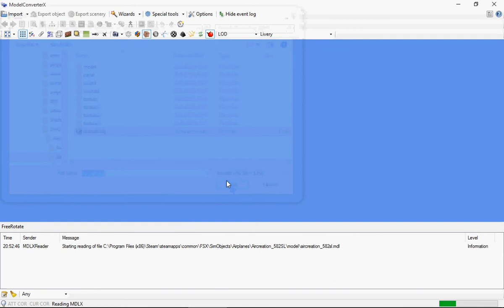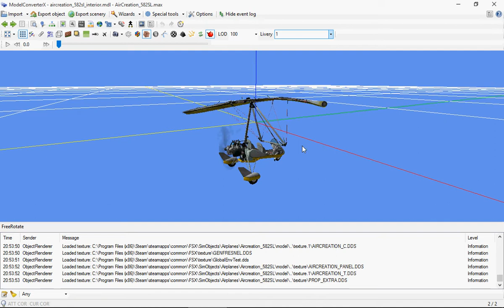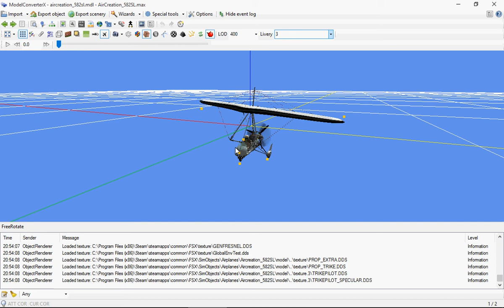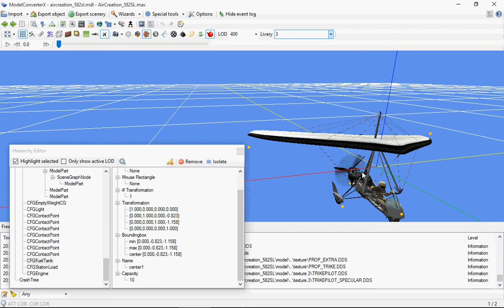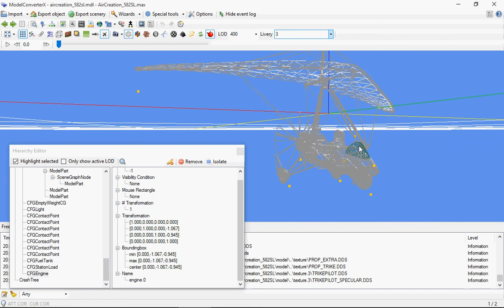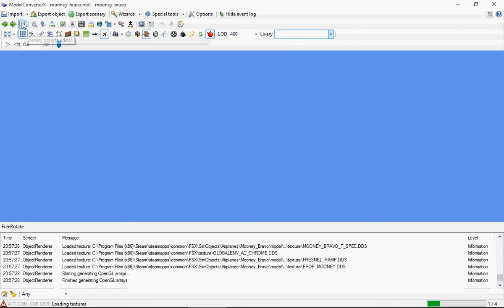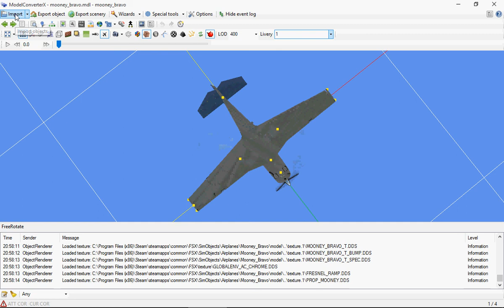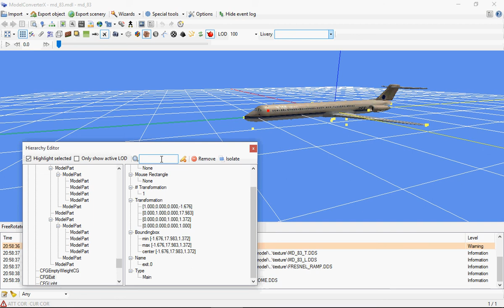ModelConverterX | Rendering of aircraft.cfg points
This video tutorial shows how ModelConverterX can render the points that are defined in the aircraft.cfg file of addon aircraft.

This is a reupload of a video made in November 2015.